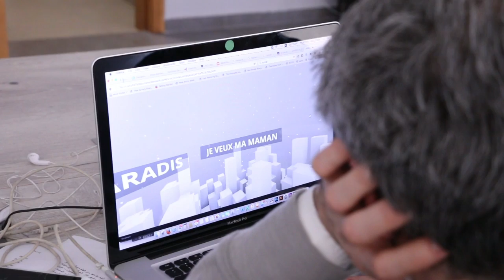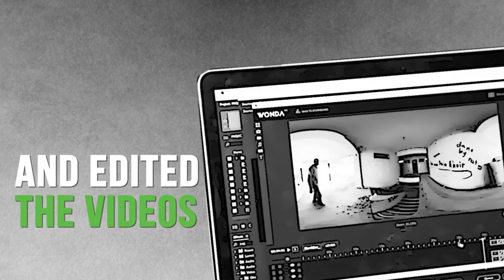Beirut gets to experiment with VR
Can a short VR movie be produced in just two days? This was the bet taken by the 48h VR Film Jam in Beirut last weekend.

It seems the answer is yes, it can. And in Beirut no less.